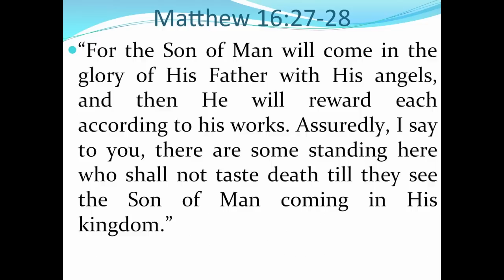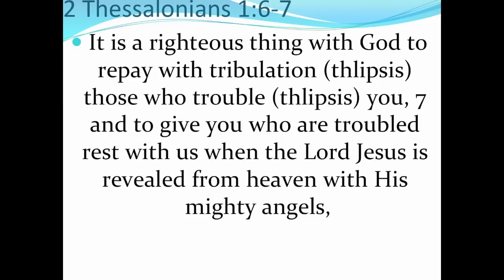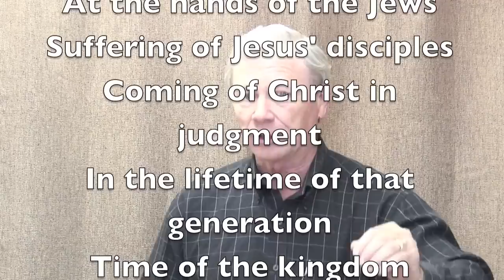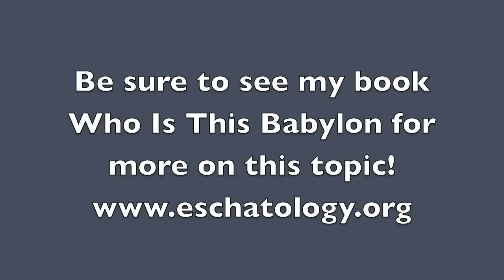Studying Matthew 16:27-28 - #29: Revelation & the Vindication of the Martyrs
Preston's Ponderings: Jesus' promise to come in judgment, Matthew 16:27, is directly related to his prediction of his suffering and that of his disciples. How does this relate to Revelation? In this segment, I demonstrate that what Jesus predicted in Matthew is what John predicts in Revelation, and demands a first century fulfillment in the judgment of Old Covenant Jerusalem / Babylon! Great Stuff here!